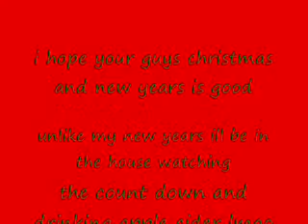merry christmas to all and to all a good nite lol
i have no clue why is it so bllury and its skiping